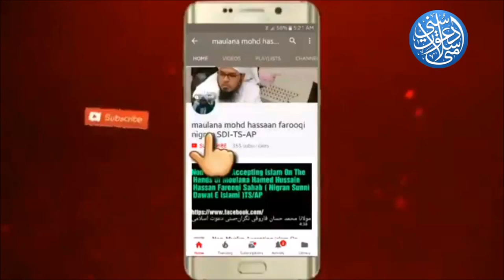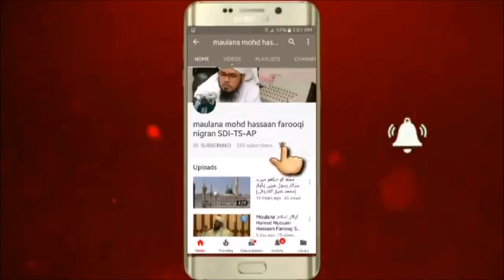Topic:Seerat E HAZRAT E IBRAHEEM ALAYHIS SALAAM by maulana mohd hassaan farooqi nigran SDI-TS-AP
["Quranic stories","stories of the quran","quranic events","stories of the prophet","life of prophets","prophets of Islam","events of the prophets","events mentioned in the Quran","events of Prophet's life","life of messengers of Islam","Prophets In Islam (Belief)","Quran (Book)"],"channelId":"UCY2FmxAIaIxEuBzZaCdj1HQ","isOwnerViewing":false,"shortDescription":"Islamsearch.org is an Islamic Search Engine striving to provide Authentic Islamic information to the masses and Alhamdulillah it is working in about 100 languages of the world which includes Arabic, Urdu, Hindi, Telugu, Tamil, Kannada and other foreign languages.\n\nIslamsearch.org was started in March 2013. Its Objectives is to provide Authentic Islamic information available on scattered websites to mankind (Muslims and non- Muslims) of the world and to educate them with the Authentic Teachings of Islam in compatibility with Muhammad (saw) and as understood \u0026 practiced by Sahaba Akraam (r) .\n\nAlhamdulillah Islamsearch.org besides providing general Islamic content also gives options to search in different sections like\n\n    Quran Search\n    Ahadees Search\n    Islamic Videos Search\n    Islamic Question and Answer Search\n    Islam and Comparative Religion\n\nand IslamSearch main features are\n\n    Frequently Searched Topics\n    Exclusive Videos about Allah\n    Tafseer-e-Quran by famous Islamic Scholars\n    Quranic Events (stories)\n    Quranic Illustrations\n    Learn Quranic Arabic\n["Quranic stories","stories of the quran","quranic events","stories of the prophet","life of prophets","prophets of Islam","events of the prophets","events mentioned in the Quran","events of Prophet's life","life of messengers of Islam","Prophets In Islam (Belief)","Quran (Book)"],"channelId":"UCY2FmxAIaIxEuBzZaCdj1HQ","isOwnerViewing":false,"shortDescription":"Islamsearch.org is an Islamic Search Engine striving to provide Authentic Islamic information to the masses and Alhamdulillah it is working in about 100 languages of the world which includes Arabic, Urdu, Hindi, Telugu, Tamil, Kannada and other foreign languages.\n\nIslamsearch.org was started in March 2013. Its Objectives is to provide Authentic Islamic information available on scattered websites to mankind (Muslims and non- Muslims) of the world and to educate them with the Authentic Teachings of Islam in compatibility with Muhammad (saw) and as understood \u0026 practiced by Sahaba Akraam (r) .\n\nAlhamdulillah Islamsearch.org besides providing general Islamic content also gives options to search in different sections like\n\n    Quran Search\n    Ahadees Search\n    Islamic Videos Search\n    Islamic Question and Answer Search\n    Islam and Comparative Religion\n\nand IslamSearch main features are\n\n ["saqib raza mustafai best bayan","Hazrat Ibrahim Alaihis Salam Ka Waqia BY Allama Saib Raza Mustafai New Full Emotional Bayan 2017","saqib raza mustafai","allama raza saqib mustafai","saqib raza mustafai crying bayan","saqib raza mustafai best bayan 2017","saqib raza mustafai emotional bayan","Ghulamane Ahle Bait saqib raza mustafai best bayan","raza saqib mustafai latest bayan 2017","raza saqib mustafai 2017","story of Hazrat Ibrahim Alahislam","Hazrat Ibrahim Alahislam Ka ["saqib raza mustafai best bayan","Hazrat Ibrahim Alaihis Salam Ka Waqia BY Allama Saib Raza Mustafai New Full Emotional Bayan 2017","saqib raza mustafai","allama raza saqib mustafai","saqib raza mustafai crying bayan","saqib raza mustafai best bayan 2017","saqib raza mustafai emotional bayan","Ghulamane Ahle Bait saqib raza mustafai best bayan","raza saqib mustafai latest bayan 2017","raza saqib mustafai 2017","story of Hazrat Ibrahim Alahislam","Hazrat Ibrahim Alahislam Ka  Hazrat Ibrahim Abraham Full Movie In Hindi Urdu Religious["Hazrat Ibrahim AS ko Aag Mein Dalne Ka Waqia","Ibrahim AS was thrown into the fire"],"channelId":"UCoTrwmBH6Q-5mH6C_J1rFxw","isOwnerViewing":false,"shortDescription":"I حضرت ابراھیم علیہ السلام کو آگ میں ڈالنے کا واقعہ I\nHazrat Ibrahim AS ko Aag Mein Dalne Ka Waqia\nProphet Ibrahim AS was thrown into the fire - True ["Abraham","Friend of Allah","urdu","islamic movie","alfasahah","islamic serial","islamic video","ibrahim","ismael","ismail","prophet"],"channelId":"UC9_5wYj1NpAZuE8nkv1-2VQ","isOwnerViewing":false,"shortDescription":"‘Abraham, Friend of Allah’ takes a close look at the extraordinary life of the great prophet, Abraham (PBUH). It portrays the trials and tribulations he had to face while delivering his divine message of monotheism to his people.","isCrawlable":true,"thumbnail":